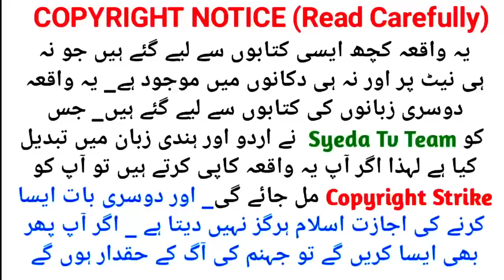Pathar Bn Gye Sona aur 3 Ladkiyon ki Shadi | Allah wale Baba Farid ka waqia |Stone turn Gold | Islam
Pathar Bn Gye Sona aur 3 Ladkiyon ki Shadi | Allah wale Baba Farid ka waqia |Stone turn Gold | Islam | Hazrat baba farid ki karamat | Baba farid ka waqia |  Allah wale ka waqia | wali Allah ka waqia | Gous pak ka waqia |  Islamic moral story in urdu | islamic moral story in hindi | islamic story | islamic waqia | islamic kahani |

hazrat baba farid ganj shakar mazar
Hazrat baba farid ganj shakkar ka waqia
Hazrat baba farid ganj shakar history in urdu
Hazrat baba fareed ganj shakar dargah

aj ka sabaq amoz islamic waqia hai. Hazrat baba farid aur ek lalchi aurat ka jiski 3 betiyon ki shadi ke liye wo hazrat baba farid ganj shakar se dua karwane ke liye gyi phir Allah wale hazrat baba farid ne Aurat ke liye dua ki aur Mitti ko sona bna diya . Hazrat baba fareed ki zindagi ka khubsoorat waqia